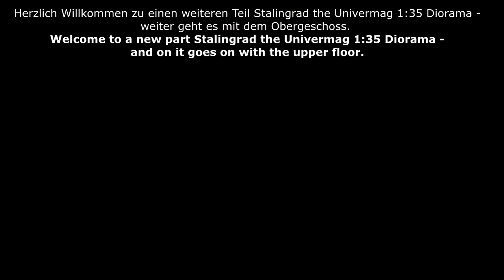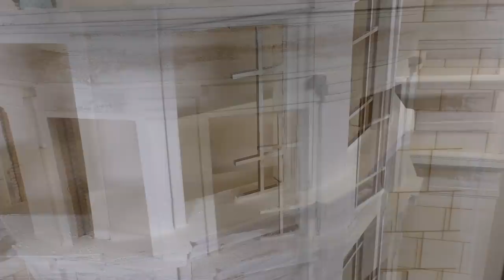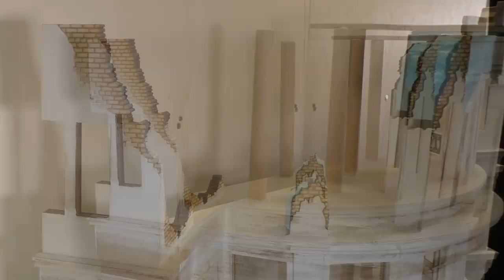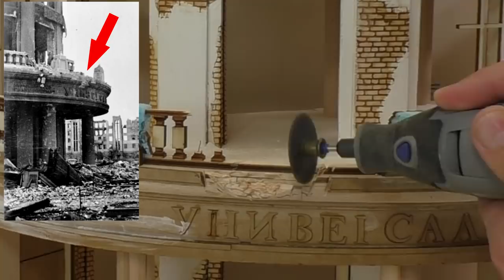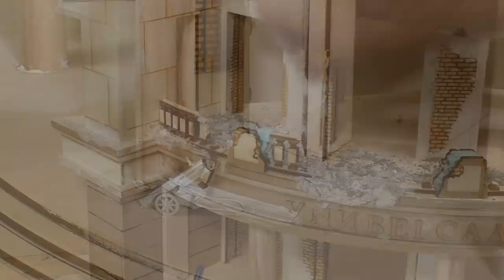Stalingrad Diorama 1:35 mit Sd.Kfz 251 (English subtitle)